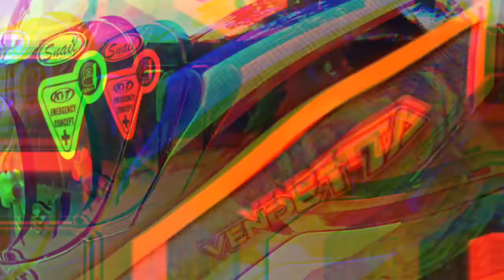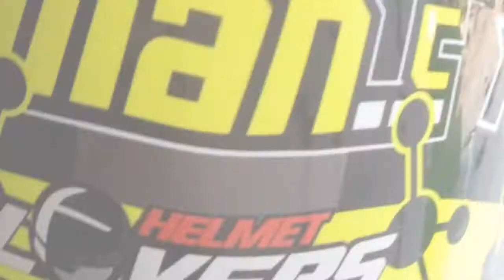helm vendetta custom